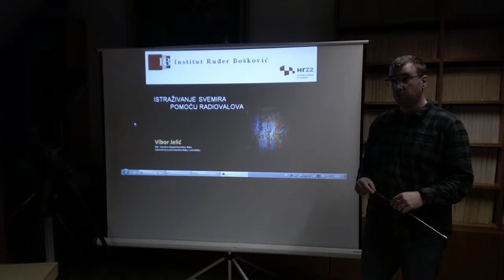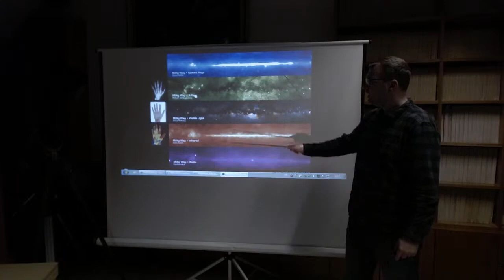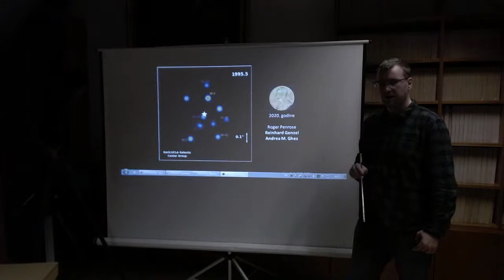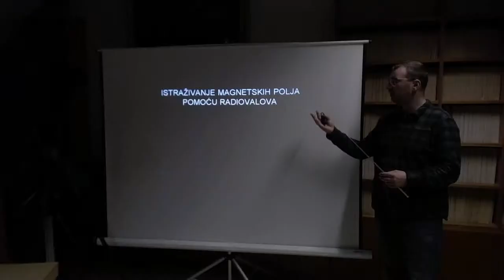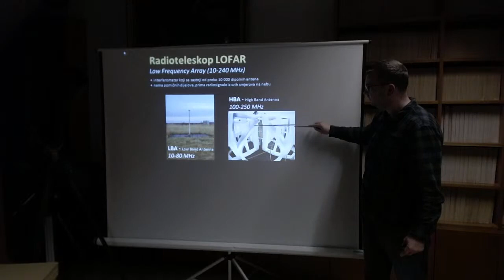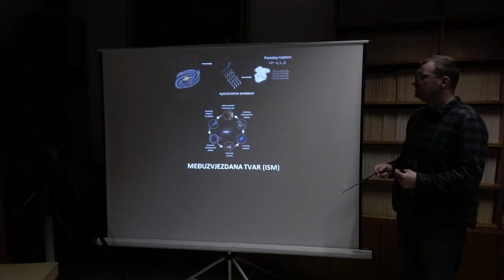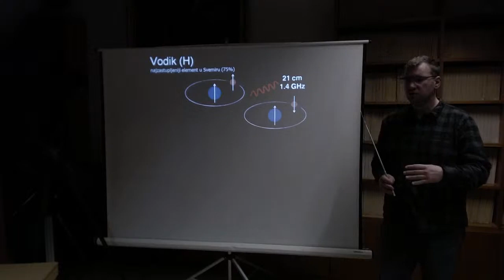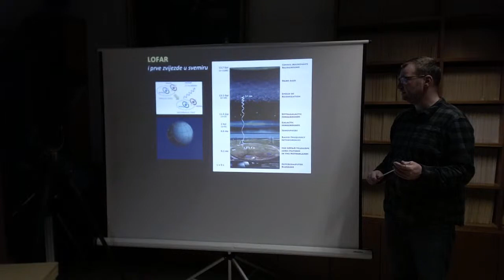Zvjezdarnica Zagreb: Istraživanje svemira pomoću radiovalova, Vibor Jelić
Kratki opis predavanja:

Kako astrofizičari istražuju svemir pomoću radiovalova? Što sve emitira radiovalove u svemiru te kako ih možemo uhvatiti na Zemlji? Kako izgleda Mliječna staza promatrana pomoću radiovalova i što možemo saznati o njezinim magnetskim polja? Kako astrofizičari pomoću radioteleskopa tragaju za zračenjem iz perioda nastanka prvih zvijezda u svemiru? Te odgovore na brojna druga pitanja saznat ćete za vrijeme predavanja.